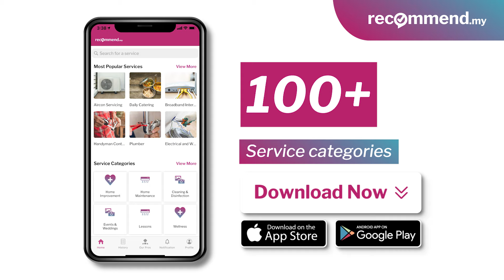Your Home is in safe hands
Verified Contractors
We select high quality professional with 4.5 star rating and above

Clear Pricing
Enjoy fixed price for common jobs, or get a few quotations to compare

Customer Service
We give advice and resolve issues or disputes if they happen